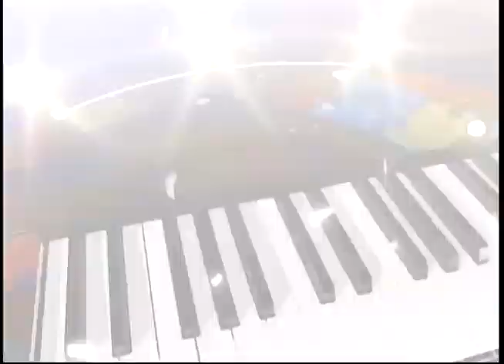MARIACHI LOS REALES PADRE NUESTRO TROPICALISIMO